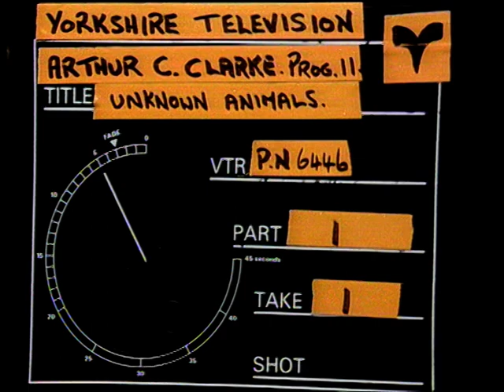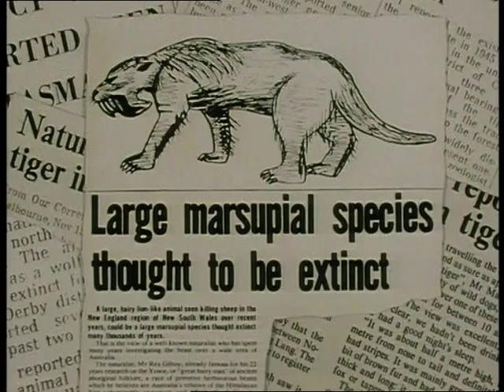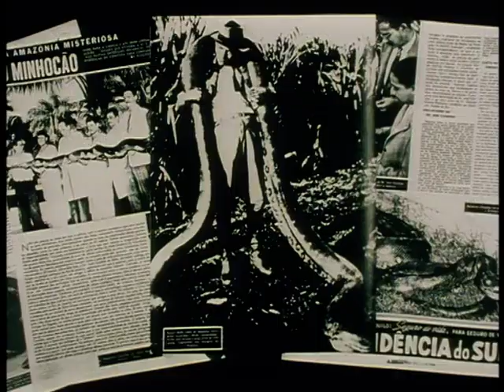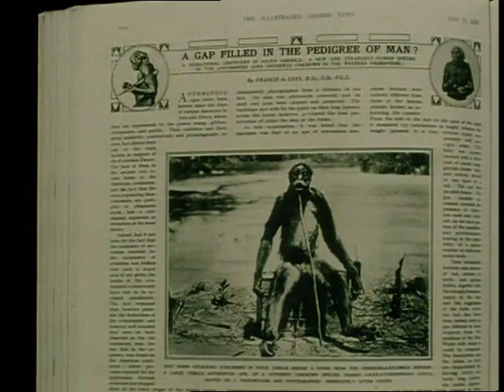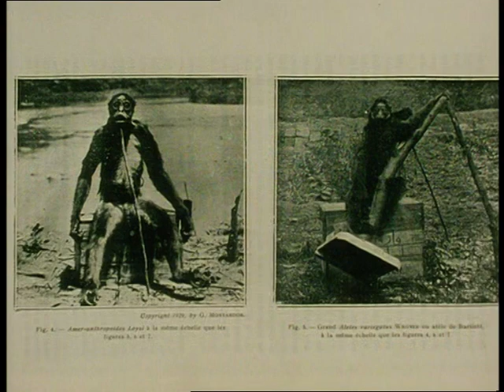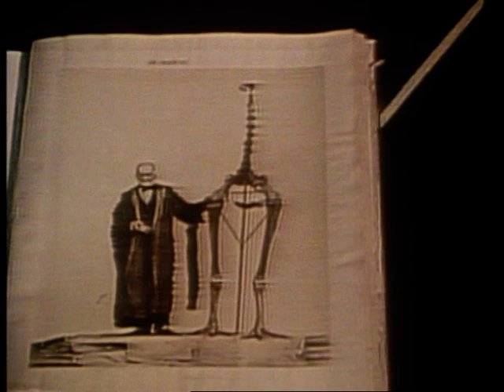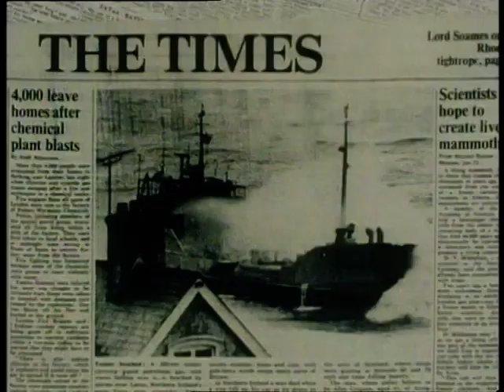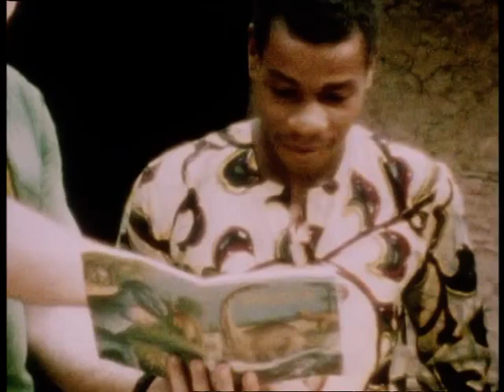Arthur C Clarke's Mysterious World Ep 11 Dragons, Dinosaurs and Giant Snakes